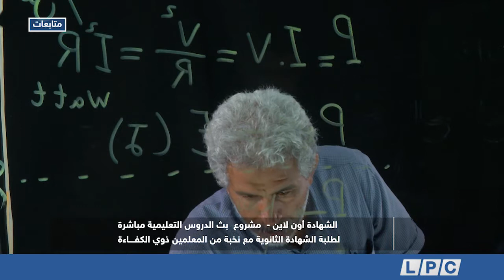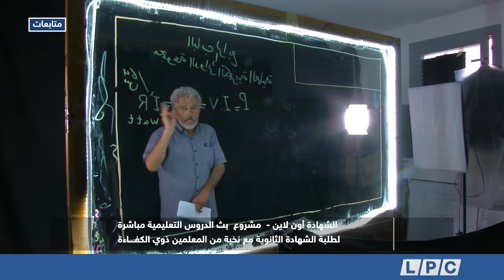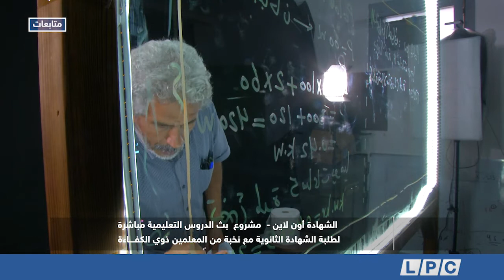متابعات | مشروع بث الدروس التعليمية مباشرة لطلبة الشهادة الثانوية مع نخبة من المعلمين ذوي الكفاءة.